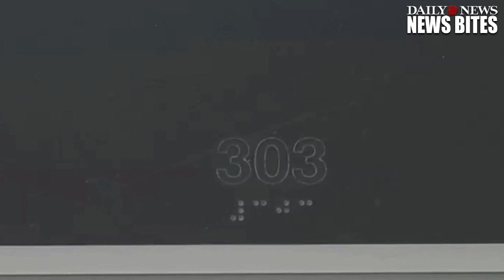Florida Teen Posed as Medical Doctor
Malachi Love-Robinson — an 18-year-old who went by “Dr. Love” — faces seven charges, including grand theft and fraud, for running a West Palm Beach practice and charging patients thousands of dollars despite have no license and no evidence of any substantial medical training.